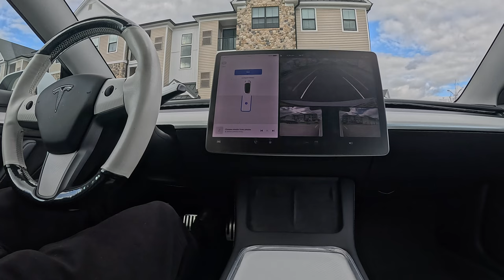Tesla Model 3 Auto Park: Straight Back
Recorded on: GoPro Hero 12 Black and iPhone 13 Pro